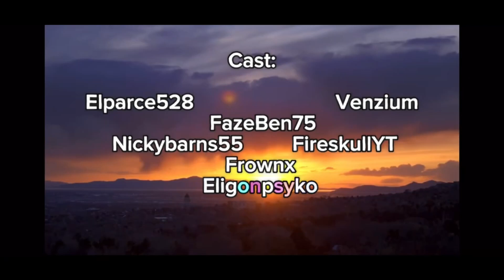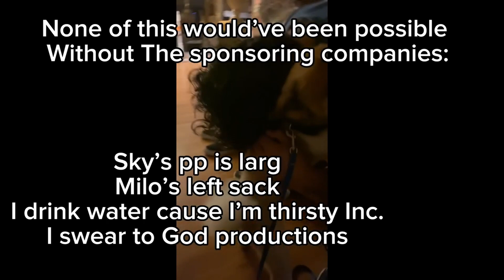FUNNY MAN WHEEZES THE MOVIE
Not to say the things that he truly feels
And not the words of someone who kneels
Let the record shows I took all the blows and did it my way